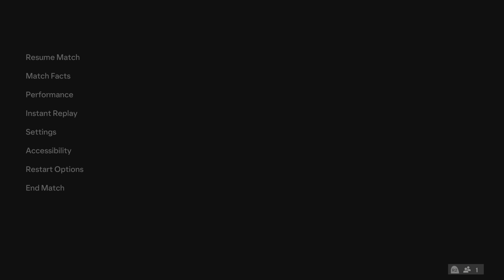EA SPORTS FC 24 Arsenal Vs Spurs